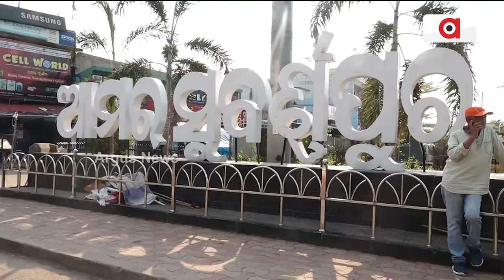ଦୁଲକୁଛେ ସୋନପୁର ନିର୍ବାଚନ ମଣ୍ଡଲି || Subarnapur Election Campaign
ଦୁଲକୁଛେ ସୋନପୁର ନିର୍ବାଚନ ମଣ୍ଡଲି । ପ୍ରଚାର ମଇଦାନନେ ଦେଖବାରକେ ମିଲୁଛେ ଚତୁର୍ମୁଖି ଲଢେଇ । ଗାଁକେ ଗାଁ ବୁଲି ନେତା ମାଗୁଛନ୍ ଭୋଟରକଁର୍ ସମର୍ଥନ୍ । ବିଜେପି, ବିଜେଡି, କଂଗ୍ରେସର ଜୋରଦାର ପ୍ରଚାର୍ । ଚର୍ଚ୍ଚାନେ ଚାଷୀକଁର୍ ଲାଗି ଲଢୁଥିବାର୍ ସ୍ବାଧିନ ପ୍ରାର୍ଥୀକଁର୍ ପ୍ରଚାର୍ ।